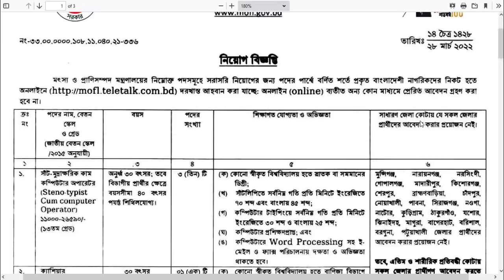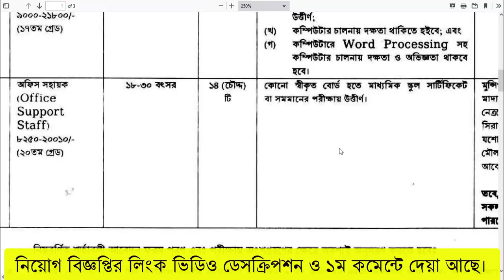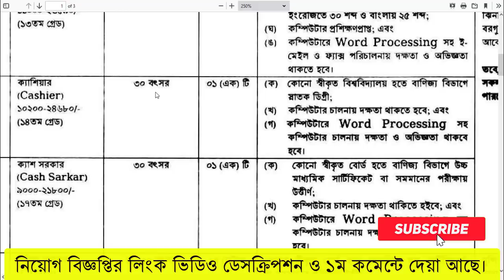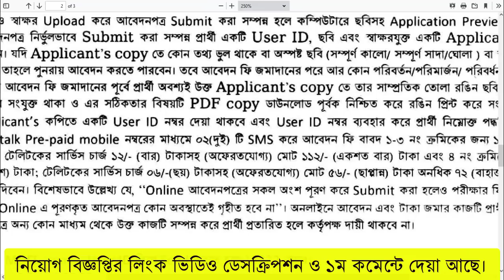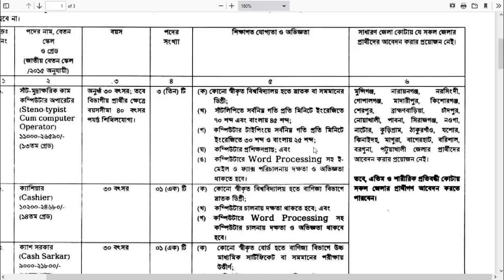🔥SSC পাশে 🔥মৎস্য ও প্রাণিসম্পদ মন্ত্রণালয়ে নিয়োগ বিজ্ঞপ্তি ২০২২ | MOFL Job Circular 2022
মৎস্য ও প্রাণিসম্পদ মন্ত্রণালয়ে নিয়োগ বিজ্ঞপ্তি ২০২২ | MOFL Job Circular 2022

নিয়োগ বিজ্ঞপ্তিটি দেখুন: ➡️⏩👉Circular link: *SORRY * গুগোল পলিসির কারণে ডিরেক্ট লিংক দিতে পারছি না.
সার্কুলার টি পেতে GOOGLE এ সার্চ করুন "inforaihan". এবং লিংকে প্রবেশ করে দেখুন।